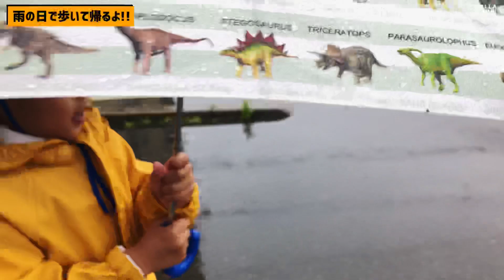【雨の日】4歳、上手に傘させるようになったよ! 新しい長靴も【双子育児】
今日は全国一日中雨で憂鬱でしたねー☔️
そんな中、一つ嬉しい事が:

ごうとれい、最近傘を指すのがとても上手になりました‼️
新しい長靴も新調したので、ビデオブログです。

レインブーツ: Montbell モンベル

ゴリラチャンネルでは、EAT, LIFT, DO DADスローガンを掲げています:

⚪︎EAT 食: 食べ物企画・健康的な商品紹介やレビュー
⚪︎LIFT トレーニング: 筋トレに関する知識動画・ボディメイク動画・ダイエット動画・ワークアウトモチベーション
⚪︎DO DAD パパライフ: 双子の男の子との日常・vlog・面白い動画

動画へのリクエストなどありましたら気軽にコメント下さい!
Let us know if you have any requests or ideas for videos!

VLOGシリーズは英語字幕付きのバイリンガル仕様にてアップロードさせて頂いています! We’re putting English subtitles in for VLOG episodes for English speakers!